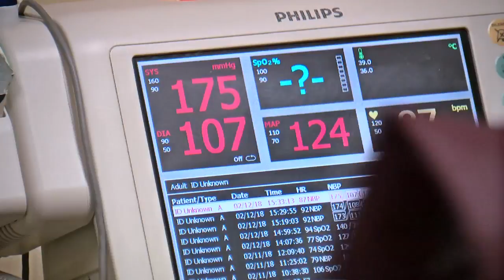Why Do We Get Brain Freeze?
Experts aren't exactly sure what's behind the brain freeze, but they do have a theory, Heather Brown reports (1:14). WCCO 4 News